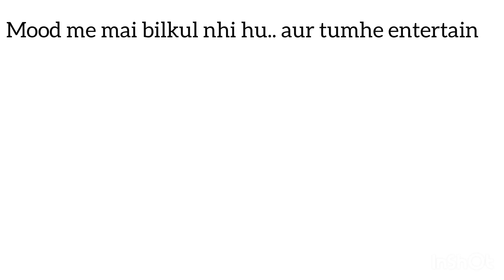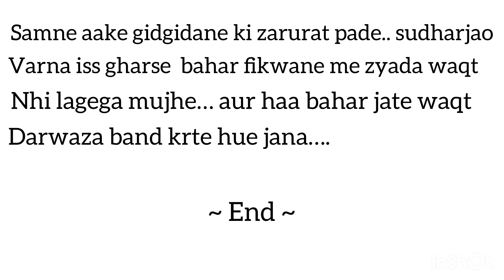Script for Auditions | Negative Shade | for both Boys and Girls | Laxmi Kushwaha